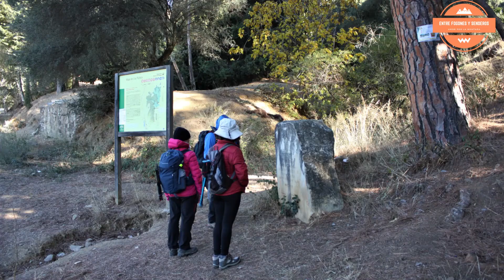Umbría de Contadoras - Mirador de Vázquez Sell - Mirador del Cochino- Área Recreativa el Cerrado.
Ruta que comenzamos en El Llano de las Contadoras, Siguiendo el sendero Umbría de Contadoras, visitando el Mirador de Francisco Vázquez Sell, el Mirador del Cochino, Cerro él Cerrado, Área Recreativa del Cerrado y Vuelta al Llano de las contadoras donde damos por terminada nuestra ruta por el Parque Natural Montes de Málaga.